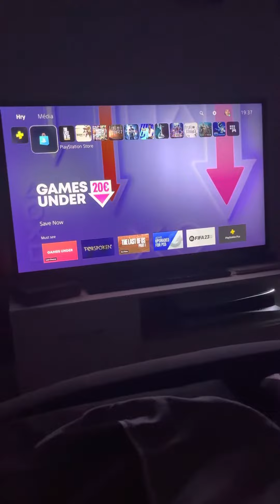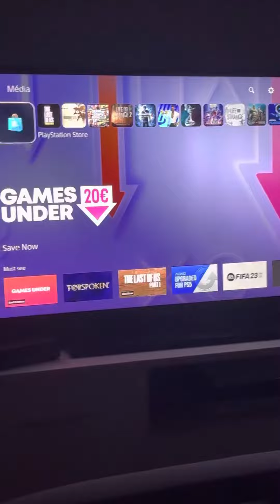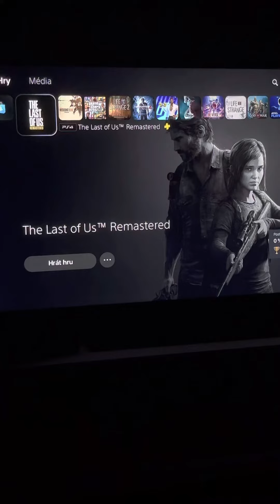Today I’m gonna be Live-streaming The Last of Us Remastered on PS5 at 20:00 make sure to be there!😊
Can’t wait to play this game again🤩🤩 make sure to be there at 20:00